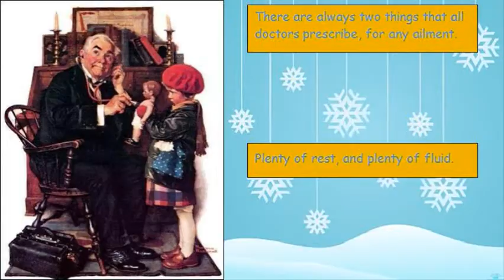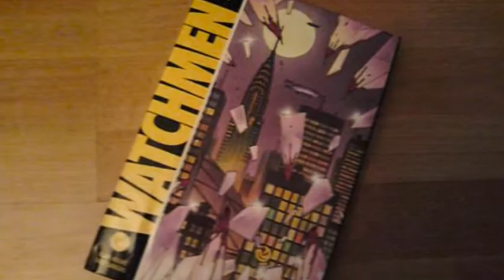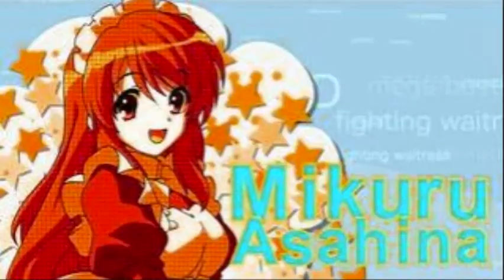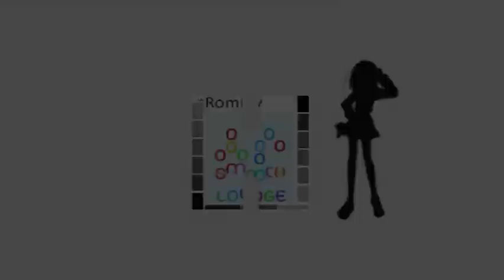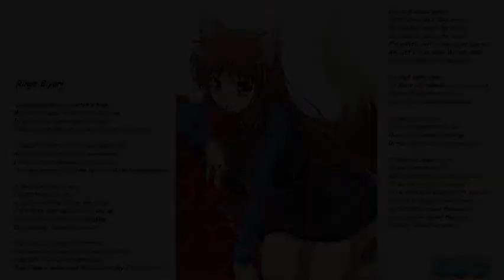Collecting Time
A fishbowl of wind, de Rominy's "WhatthingIshouldtry" pulses at intersecting, rudderless, Corridors of Time and Life.